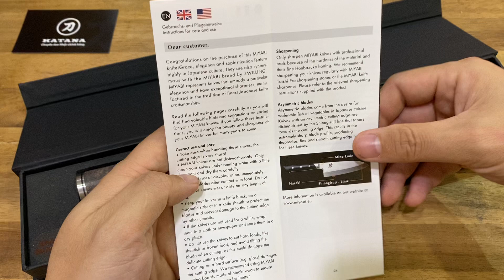Dao Nhật MIYABI hơn 10 củ !! 133 lớp thép - 65 HRC !!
Bình luận để đặt hàng nếu các bác có hứng thú nha!